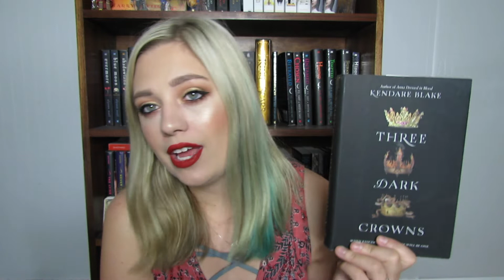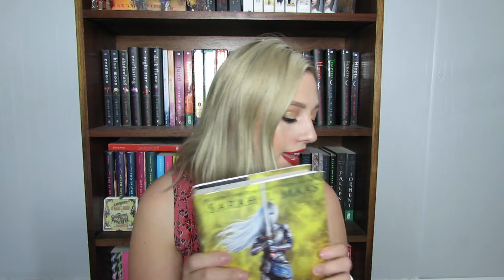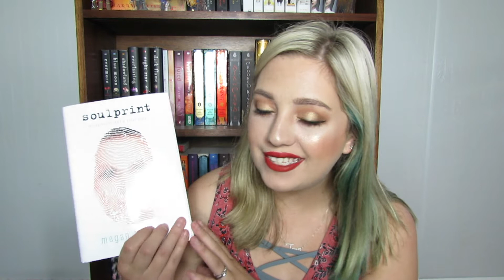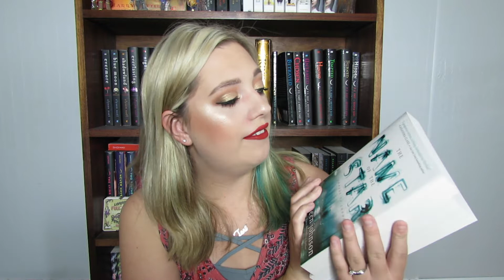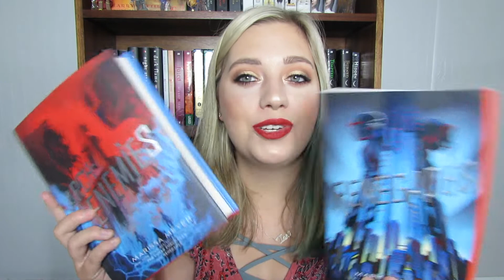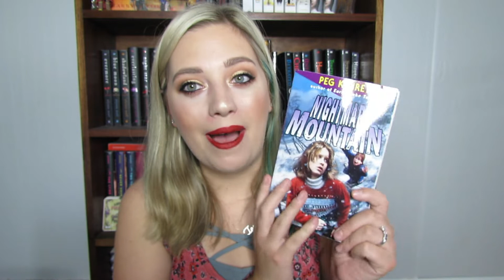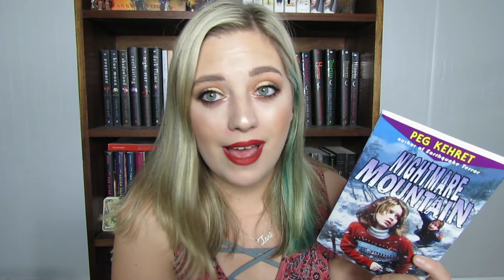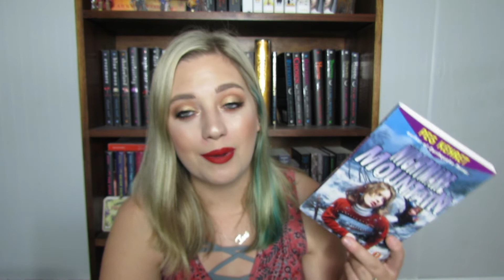BOOKOUTLET UNBOXING HAUL | JULY 2019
Check out Book Outlet!